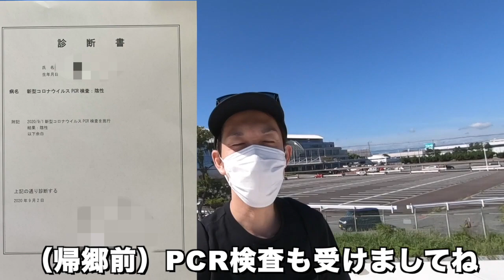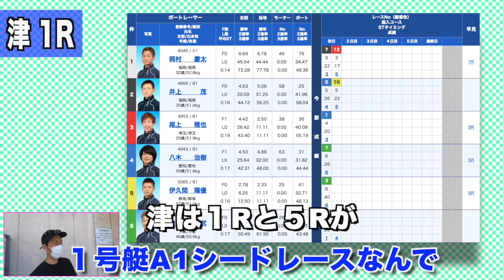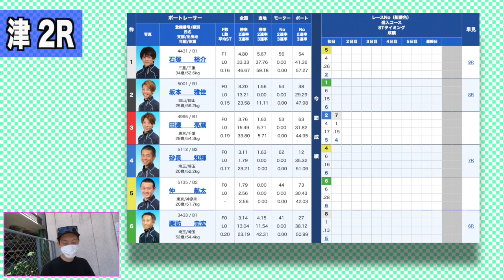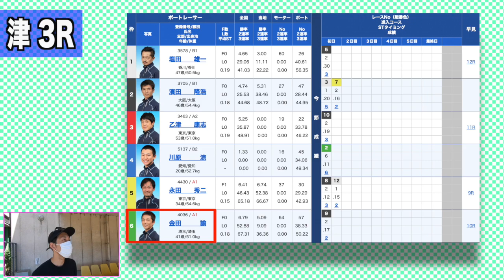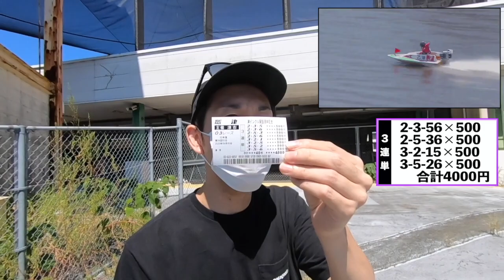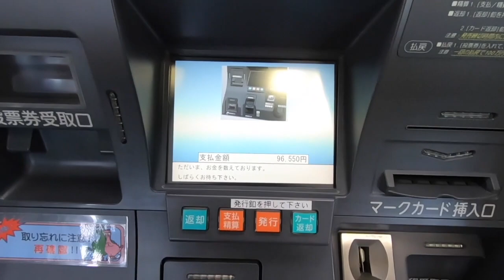競艇・ボートレース#1 地元プールで低投資、高配当レースを当てる！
シュガーの宝舟は『ボートレースをガチで楽しむ』をスローガンに舟券勝負バラエティーチャンネルです。

◆新企画ライブ限定舟券動画リンクはこちら◆

⭐️シュガーの宝舟メンバーシップ解禁⭐️

◆シュガーのギャンブルクロニクル(SGC)◆

《更新時間》２０：００　最新動画配信